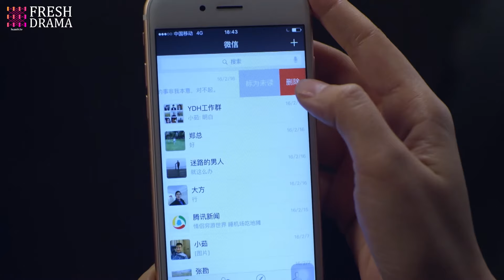The Flower of Shanghai Sequel”5：The boss loves his secretary, ex-wife seeks remarriage💔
《繁花後傳》主演：胡歌
劇情：趙子慧和上司閻闫若舟熱戀中，突然奶奶從東北來到上海住院，闫若舟的前妻呂倩又要回來複婚，方寸大亂的趙子慧在醫院遇上了徐天。壹心想創業的徐天希望能跟趙子慧壹起合夥開飯店，起初，趙子慧只當這是個萍水相逢的笑話，卻沒想到徐天越挫越勇，趙子慧跟徐天不僅合夥將飯店開起來了，兩顆心也越來越近。展開壹段虐心的三角戀,猝不及防的愛情讓趙子慧失魂落魄，工作的不順利攪得趙子慧迷茫無措，趙子慧在她的前途和徐天之間搖擺不定。同時徐天在青梅竹馬的刀麗和趙子慧之間艱難抉擇。當兩個人同時決定走向對方的時候，趙子慧卻突然消失。三年後，趙子慧帶著答案回來了，在病逝前與徐天見了最後壹面。
“The Flower of Shanghai Sequel”Starring
Plot: Zhao Zihui is in a passionate relationship with her boss Yan Yanruozhou. Suddenly, her grandmother from Northeast China is hospitalized in Shanghai, and Yanruozhou's ex-wife Lu Qian wants to remarry. In the midst of chaos, Zhao Zihui meets Xu Tian at the hospital. Xu Tian, who is determined to start a business, hopes to partner with Zhao Zihui to open a restaurant. Initially, Zhao Zihui treats it as a chance encounter joke, but she never expected Xu Tian to be so persistent. Zhao Zihui and Xu Tian not only successfully open the restaurant together, but their hearts also grow closer. A heartbreaking love triangle unfolds, and the unexpected love leaves Zhao Zihui confused and lost. Struggling with work, Zhao Zihui feels uncertain about her future and her relationship with Xu Tian. Meanwhile, Xu Tian faces a difficult choice between his childhood friend Dao Li and Zhao Zihui. When both decide to commit to each other, Zhao Zihui suddenly disappears. Three years later, she returns with answers and meets Xu Tian one last time before passing away.